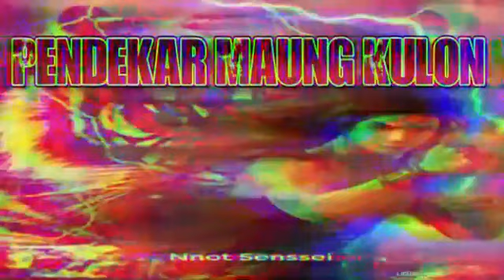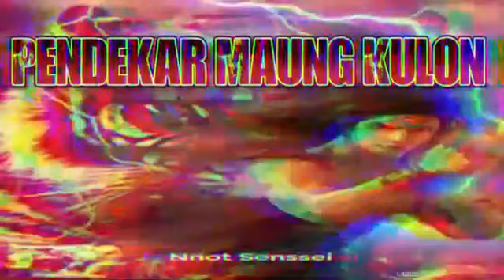Pendekar Maung Kulon Episode 2